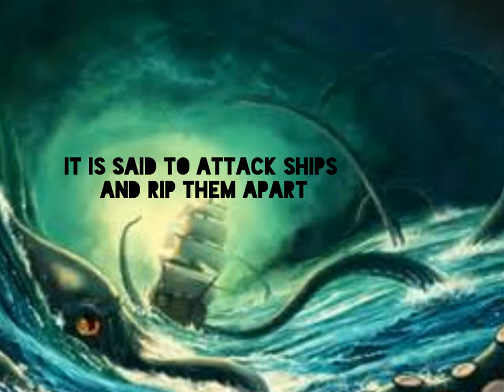Cryptid Files - The Kraken - Episode 9 - Season 1